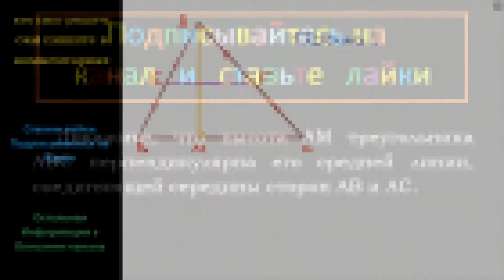Геометрия Докажите, что высота AM треугольника ABC перпендикулярна его средней линии, соединяющей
Геометрия Докажите, что высота AM треугольника ABC перпендикулярна его средней линии, соединяющей середины сторон AB и AC.